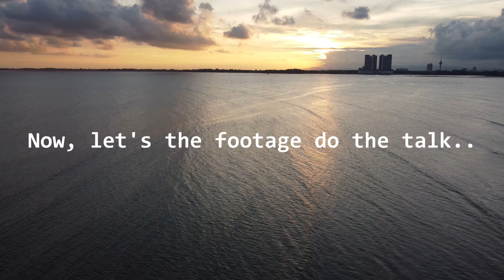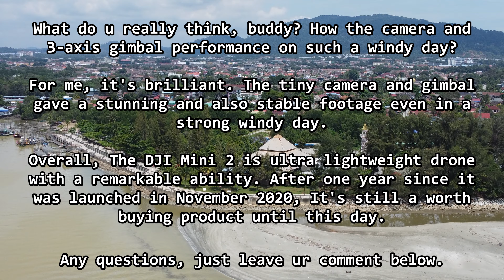DJI MINI 2 | ON A WINDY DAY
Hi, evrybuddy. The DJI Mini 2 on a windy day. How's the drone and camera performance? See it urself. 🙂

It's FOC. It's a really huge help for me to grow the channel. Thank you so much for visiting and for all of ur support. Stay safe and have a nice glorious day evrybuddy. 🙂🙏